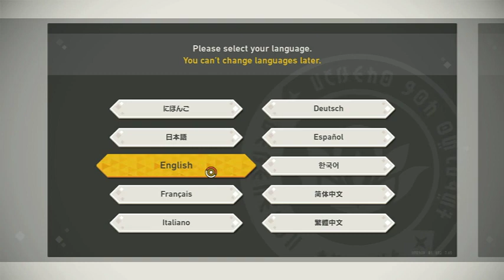New Pokemon Snap # 1 Is That Pikachu ?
Welcome everyone to new pokemon snap playthrough with frostylemon!